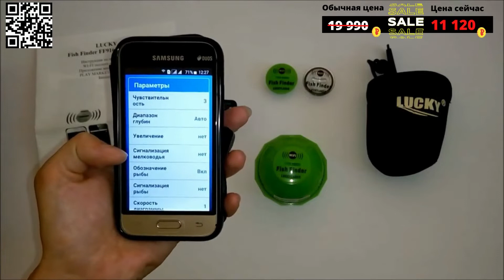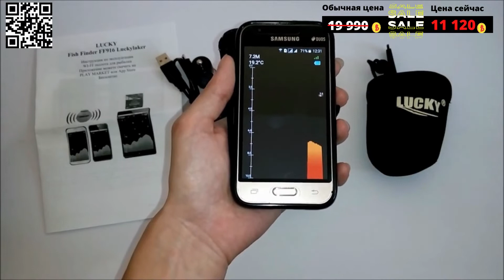Эхолот рыболокатор Lucky FF916 беспроводной, 70 м, Wi Fi, 135 футов 45 м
Ищешь подарки для своих родных и близких?
Успей заказать!